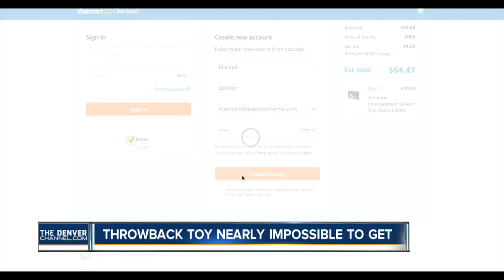Throwback toy nearly impossible to get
Denver7 reporter Marshall Zelinger tells us more about a deal Walmart is promoting... that's turning out to be fake.